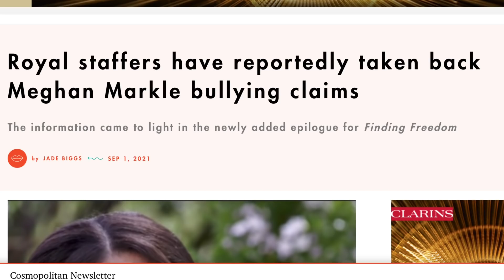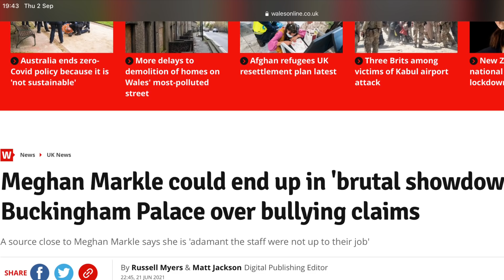Megahn Markle - Bullying Claims - real or fake ?